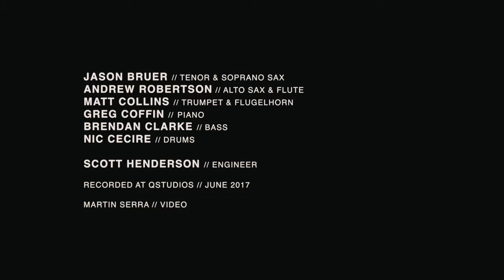Promo Clip / Jason Bruer & Hammerhead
An edited show-reel from a recent studio recording session featuring new compositions written in 2017. Andrew Robertson - alto, Jason Bruer -tenor, Matt Collins -trumpet, Greg Coffin - piano, Brendan Clarke - bass and Nic Cecire - drums